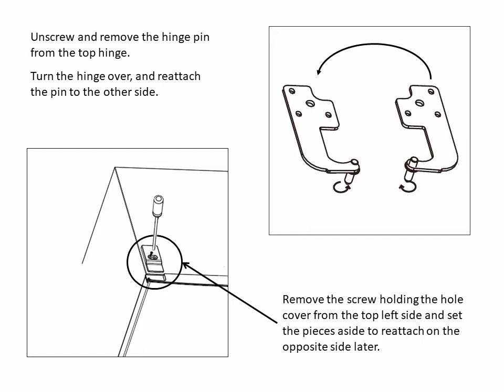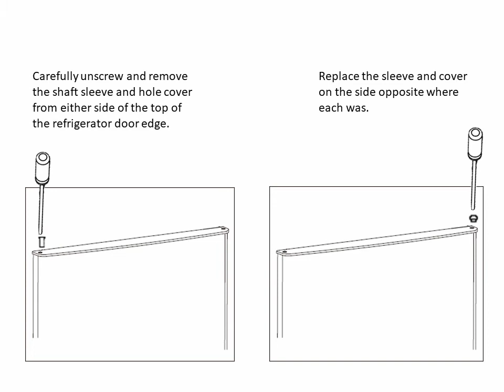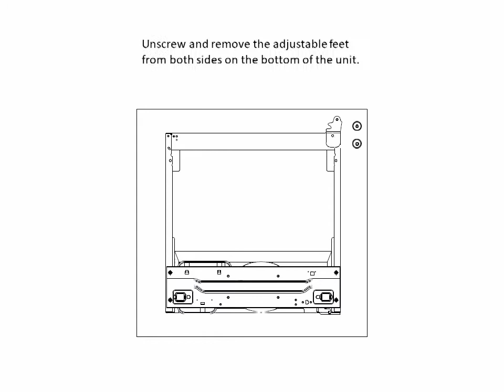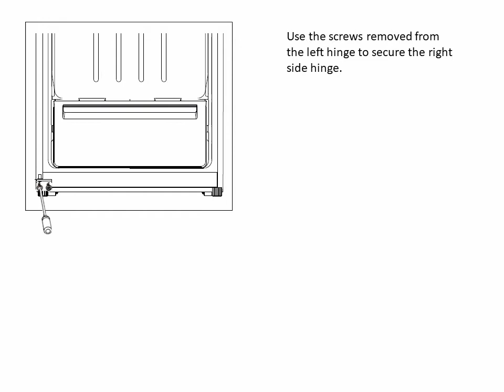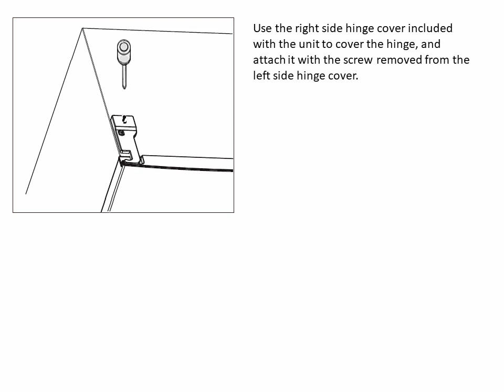How To Reverse the Door on HMDR1000 and MCDR1000 Series Refrigerators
Learn how to reverse both doors on your HMDR1000 and MCDR1000 series refrigerators. This video applies to the following model numbers:
HMDR1000WE
HMDR1000BE
HMDR1000ST

MCDR1000WE
MCDR1000BE
MCDR1000ST

Magic Chef® is a registered trademark of CNA International, Inc., d/b/a MC Appliance,
Distributed by CNA International, Inc. doing business as  Inc.
Wood Dale, Illinois U.S.A.
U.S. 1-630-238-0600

Music used under license via J Attanasio (AurusAudio) on Envato Market